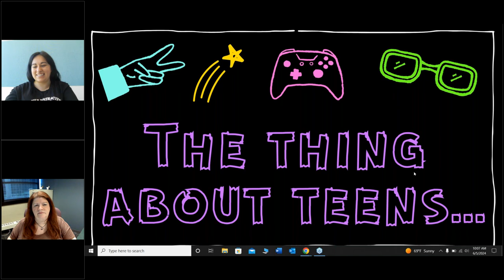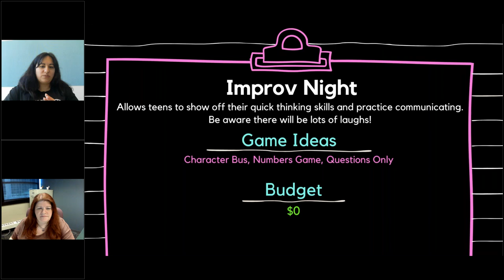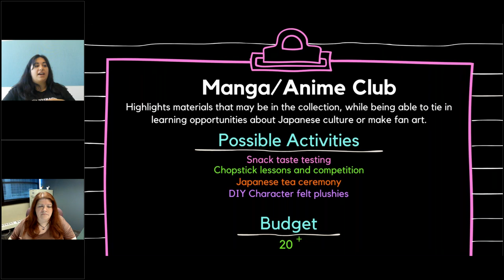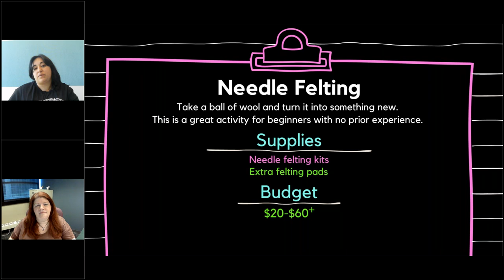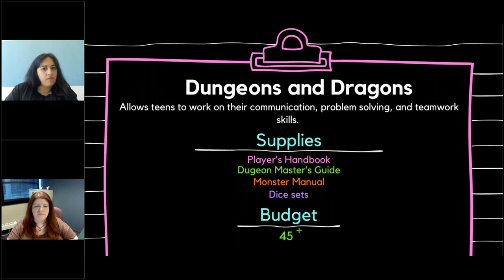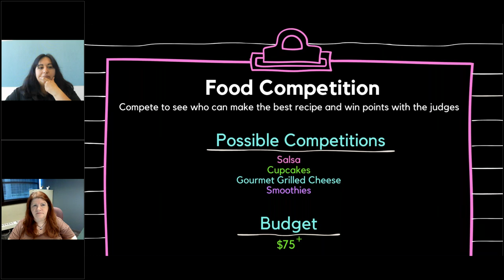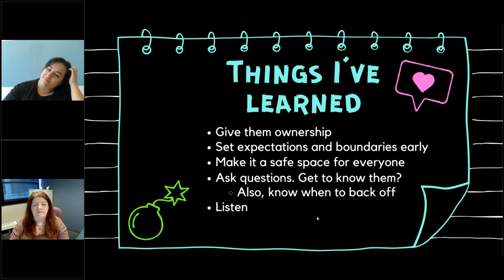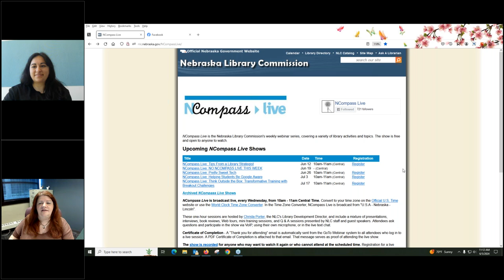NCompass Live: The Thing About Teens...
Trying to connect and understand teenagers can be difficult and overwhelming at times. So how do you attract teens to the library and keep them engaged? This presentation will offer tips on how to connect with teens, build relationships, along with programming ideas to keep them coming back. Maybe they’ll even bring their friends!

Presenter: Mari Vasquez, Youth Services Librarian, Crete (NE) Public Library.